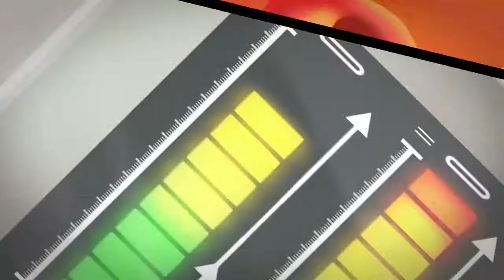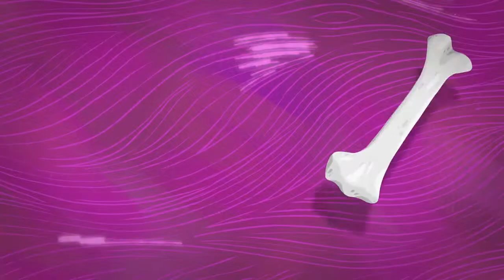Mily Miss Questions -Trailer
Kid serie 130 episods